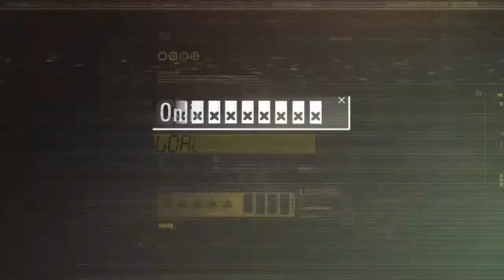SUPER MARIO LAND #02 - Reich Easton & Tschai || Let's Play Super Mario Land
Nintendo
Gespielt und kommentiert von Malkav